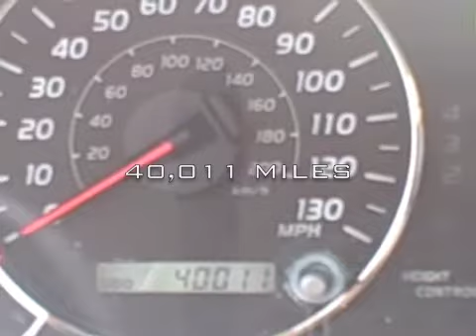2006 Lexus GX 470 Available at Lexus of Richmond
Lexus Certified Pre-Owned Vehicle at Lexus of Richmond
Year: 2006
Make: Lexus
Model: GX 470
Stock #: 9P245
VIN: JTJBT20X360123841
Exterior: Cyprus
Interior: Ivory
Options: Mark Levinson Premium Audio Sound System, Navigation, Rear Back-Up Camera

9703 Midlothian Turnpike
Richmond, VA 23235